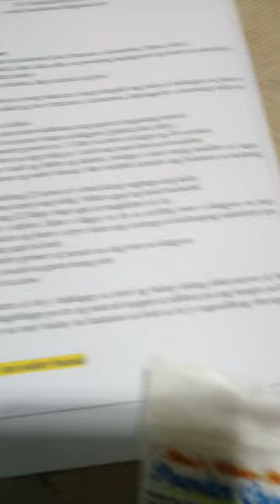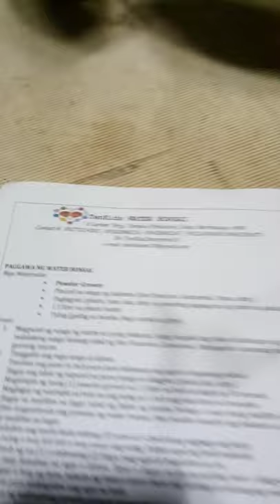your friend Underwriter-Farmer (24sep2020)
using new technology@powder grower, plant growing in soil or in water